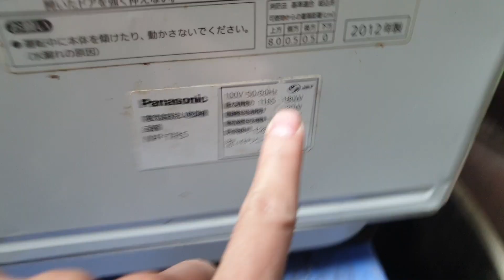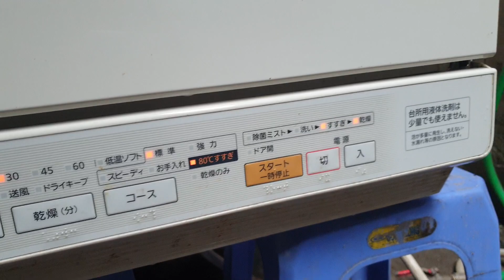#0989897559- Máy rửa chén bát panasonic NP-TR5 đẹp giá 4.2 triệu